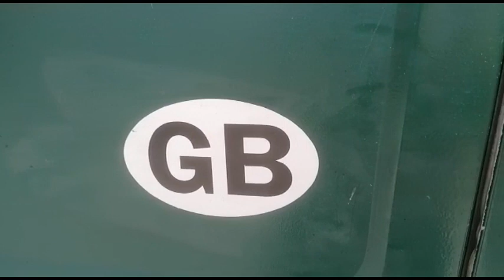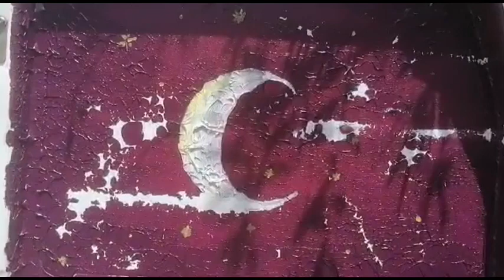Uk to Portugal in Buffalo Bills Dodge Van fail. Torquay to Tomar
My amigos are heading down to Portugal, bringing a van full of parts for projects. They filmed their ill fated trip down, but what happened to the dodgy Dodge 350?

Episode includes ridiculous post Brexit tax payments, broken vans, a hippy LDV Convoy and ice-cream.

Torquay, Devon to Weston-Super-Mare, Somerset to Plymouth - ferry to Santander then hit the road to Tomar Portugal